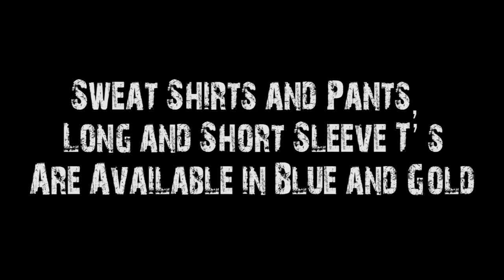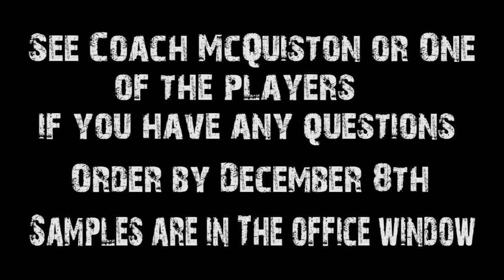Basketball Shirt Commercial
This commercial was a request from a teacher and was done faster. I  think it came out pretty well and is funny.